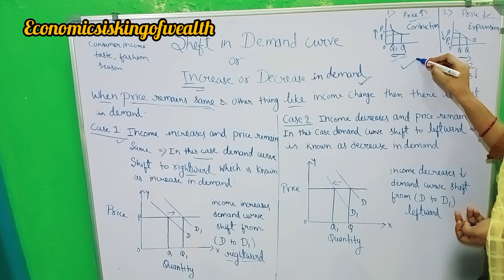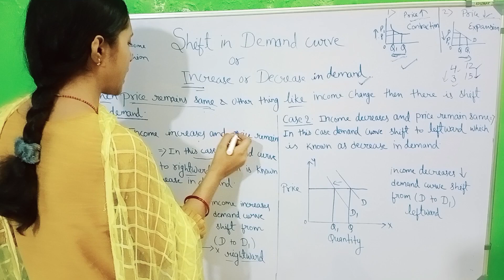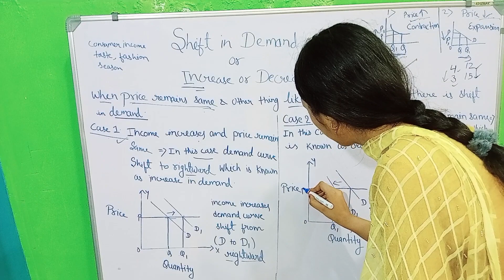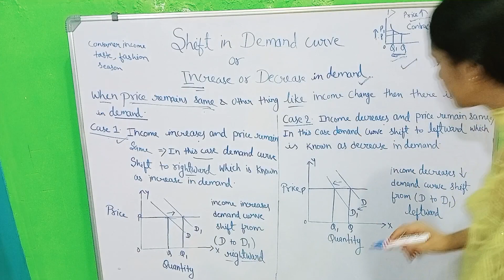Shift in Demand Curve - Theory of Consumer Behaviour | Class 11 Microeconomics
class 11 economics chapter 2 theory of consumer behaviour
class 11 economics syllabus
theory of consumer behaviour class 11 economics
Class 11 Economics Theory of Consumer Behaviour
Theory of Consumer Behaviour
Shift in Demand Curve Class 11 Economics
Shift in Demand Curve
shift in demand curve class 11
demand curve